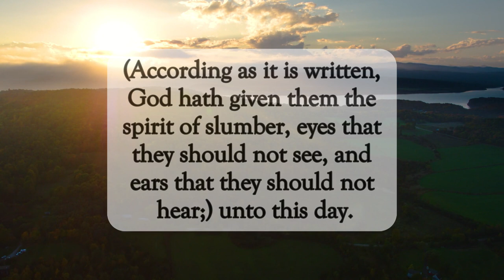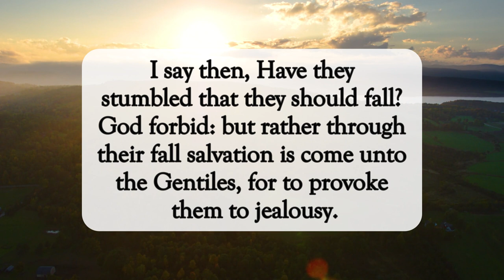Fall To Salvation✝️dailyword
Scripture of the Day! Fall To Salvation!